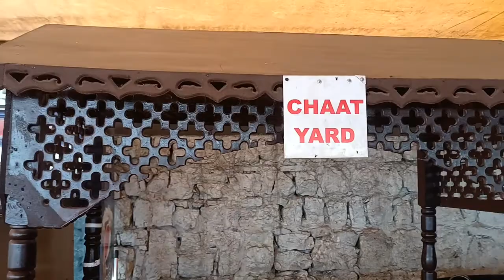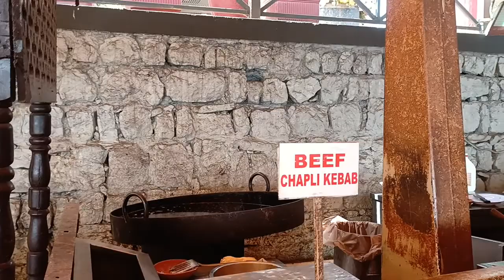La Montana Islamabad Vlog#200/01062022